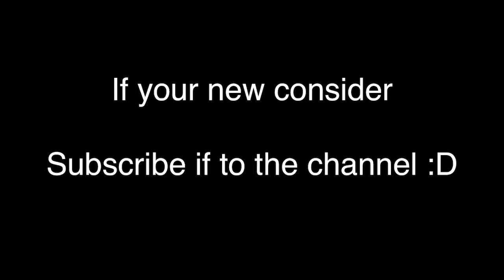worst Fortnut player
Sorry I’ve been gone